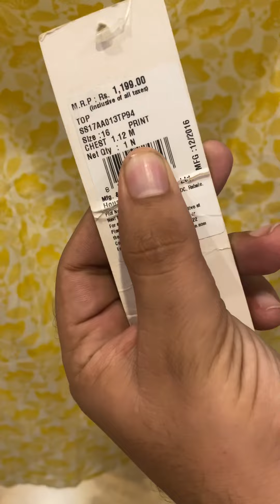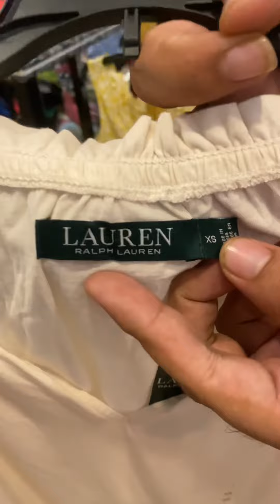1 nahin 2 nahin 3 nahin 4 nahin 5 tops wo sirf 999 main.BIG BUMPER SALE!!! 🤩💣🛍️💥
Ladies top in house
Buy any 5 top
₹999

Major brands available in this sale
Rakshabandhan special sale

Date 29~31 Aug
Only

Address
Suri brands
Thandi sadak
Haldwani Nainital uk 263139

We deal in export surplus clothes
Mens & womens both welcome
U can visit us or order online
Through whatsapp / video call